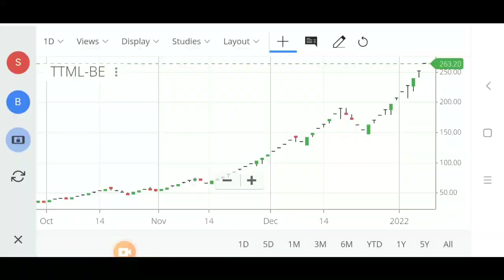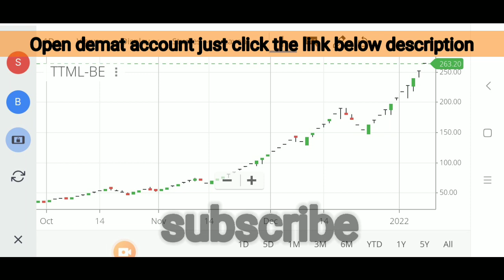TTML share latest news | TTML latest strategy |TTML share price analysis|TTML statistics|TTML chart